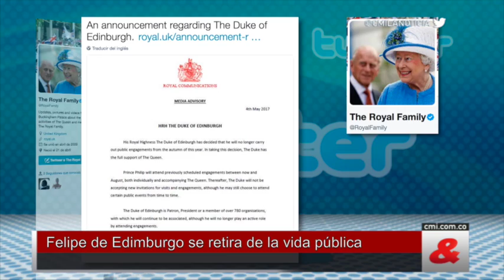Duque de Edimburgo tras anunciar su retiro: ‘no puedo permanecer mucho de pie’